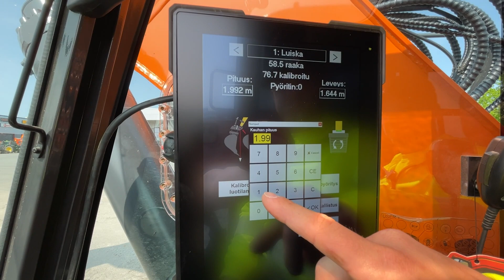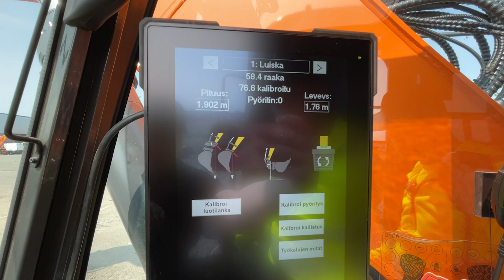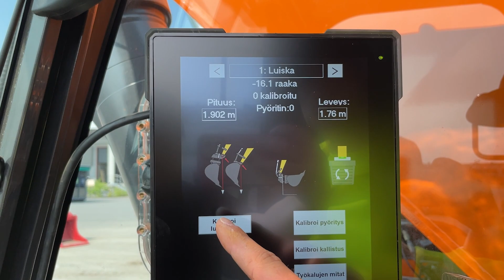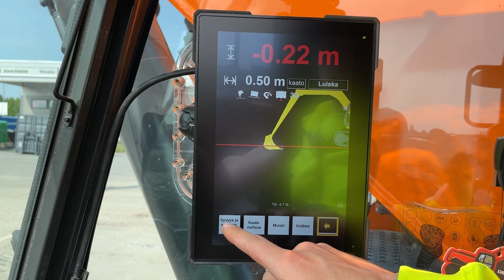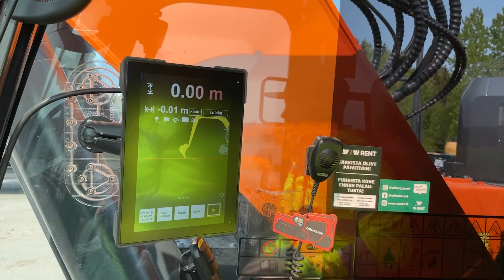Kuinka kalibroidaan kauha luotilangalla? | TUTORIAALI | Xsite PRO 3D | Novatron Oy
Tällä videolla ohjeistamme, kuinka kalibroit kaivinkoneen kauhan Xsite PRO 3D -koneohjausjärjestelmällä (LANDNOVA X -ohjelmisto).

Näillä yksinkertaisilla ohjeilla onnistut varmasti!

Video on toteutettu yhteistyössä W RENT -konevuokrauksen kanssa.